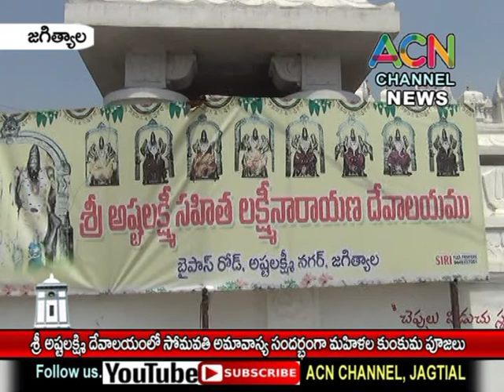జగిత్యాల : శ్రీ అష్టలక్ష్మి దేవాలయంలో సోమవతి అమావాస్య సందర్బంగా మహిళల కుంకుమ పూజలు